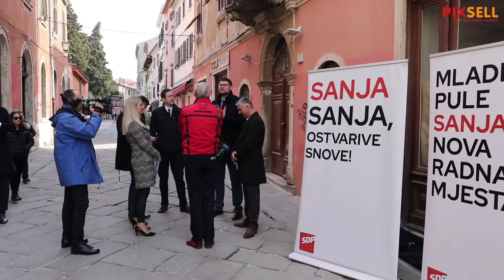Predstavljena SDP-ova kandidatkinja za gradonačelnicu Pule Sanja Radolović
VIDEO: Srecko Niketic/PIXSELL
Photo gallery: